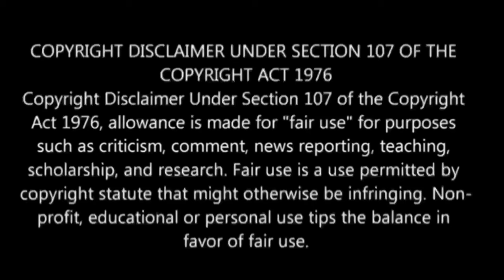Full Dive RPG Is Even Shittier Than Real Life! பகுதி- 10 | Story Explain Tamil | Anime boy